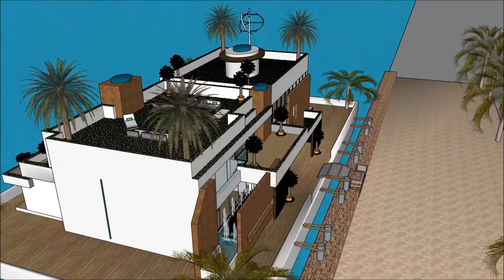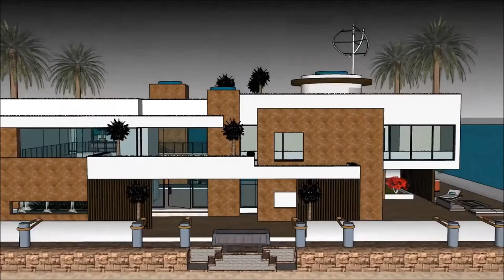prabangus namu projektai nekilnojamas turtas ispanijoj Rūmai italu architektas roma pastatas panevez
The floating house villa mansion yacht design has the basis to sustain living with high standards and contemporary structural design - @ with numerous of prospects for excessive living and
celebrating the desire of life worldwide: